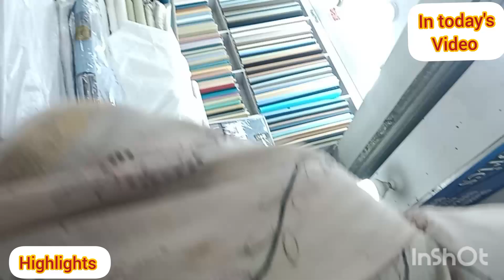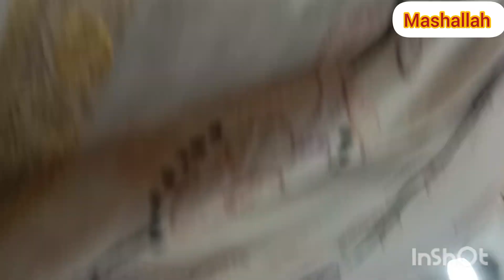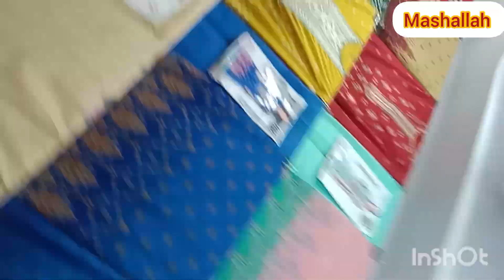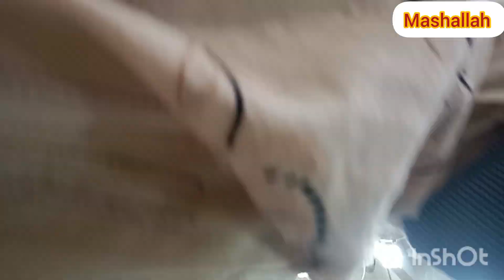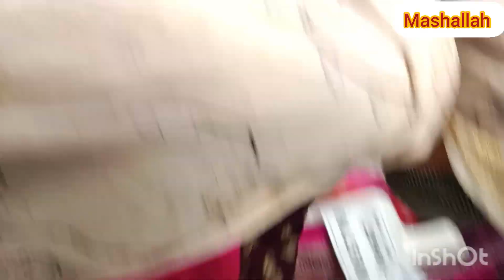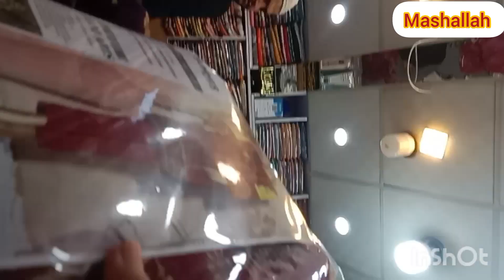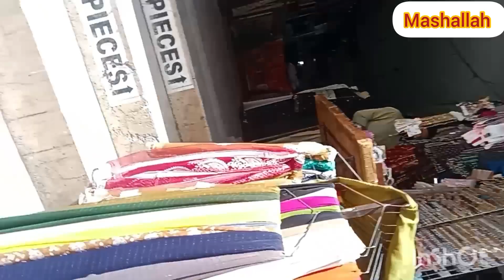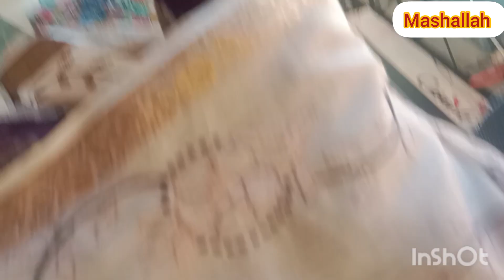AJ hum Gye Eid ki shopping ky Liya r laye sub ky lya dress 👗 visit Rabi center commercial market rwp